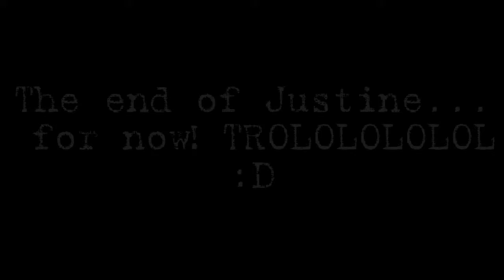Amensia: Justine lets play part 3 I HATE THAT SOUND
Watch as FinalGearheart and AJII7 get the crap scared out of them by their own shadow OH NO ITS REAL THIS TIME!